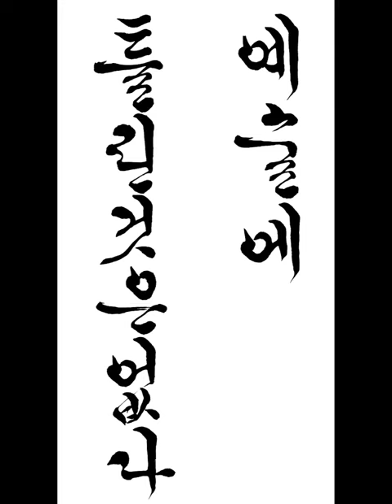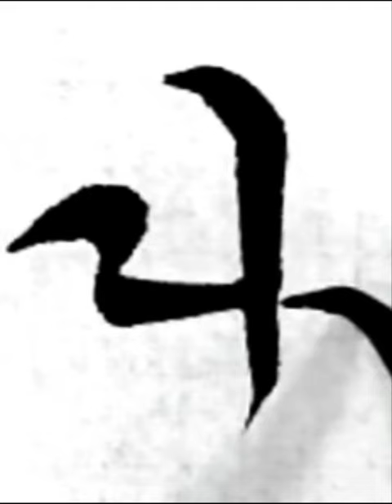예술에 틀린것은 없다 There is nothing wrong with art 짧은명언 a short statement 한글서예 궁체흘림